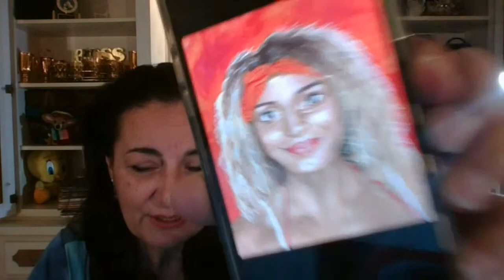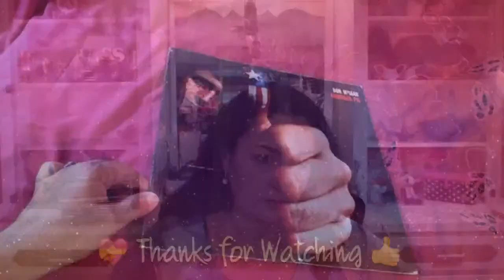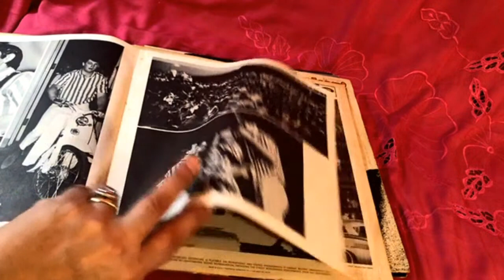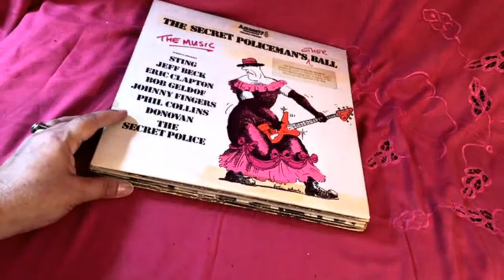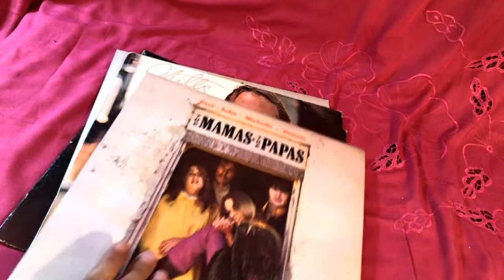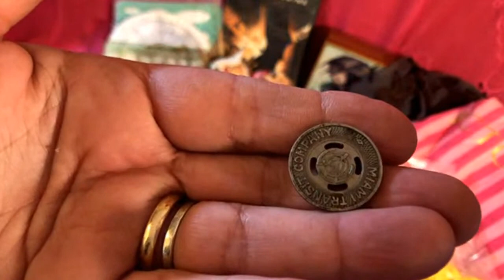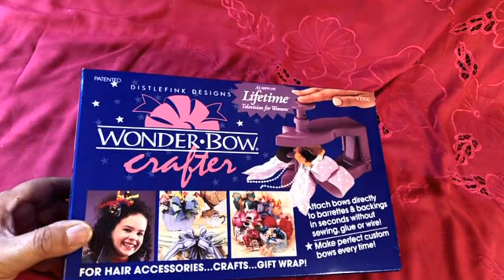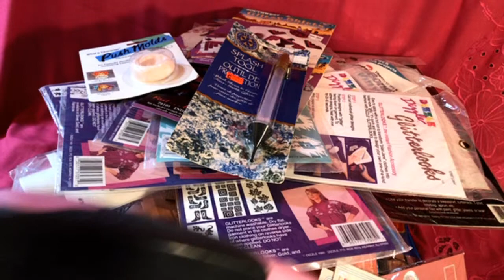LIVE GOOD MORNING FRIENDS LETS SELL SOME GOODS